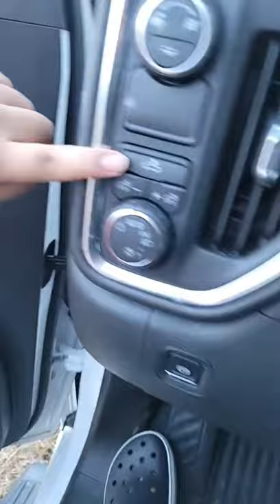He had a jellyfish launcher